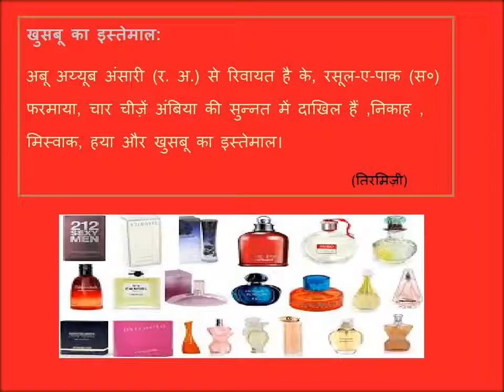खुसबू का इस्तेमाल